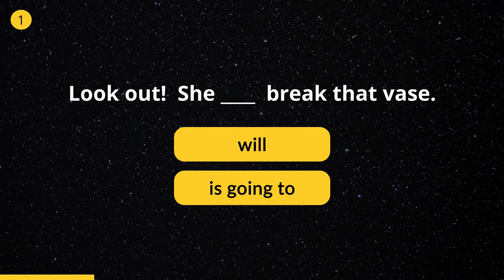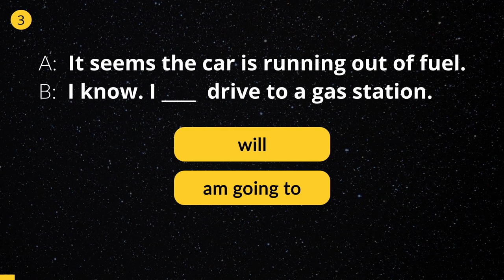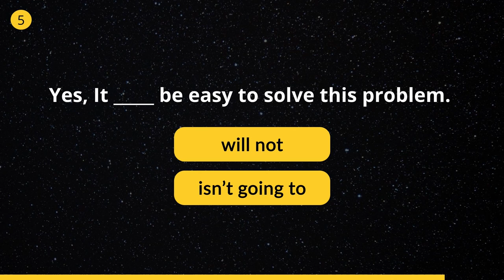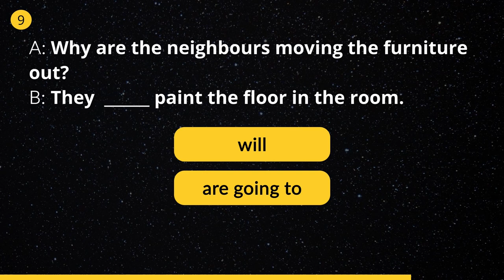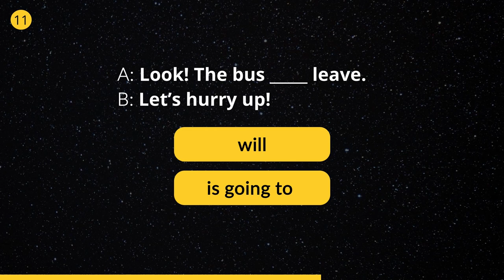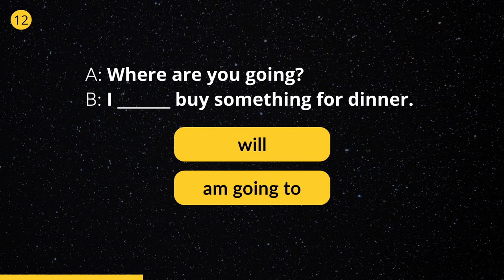Will or To Be Going To? - English Grammar Test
Do you use ‘will’ and ‘to be going to’ correctly?

Both are used to express actions in the future.
To be going to is used to express the personal intention or person's plans.
Future Simple is used to express a spontaneous, unplanned desire.

Do you want to continue learning English in a simple & easy way?
*** ‘English Tenses’ coursebook
*** Spoken English self-study coursebook
*** Perfect English Pronunciation Online Course
*** English Pronouns coursebook